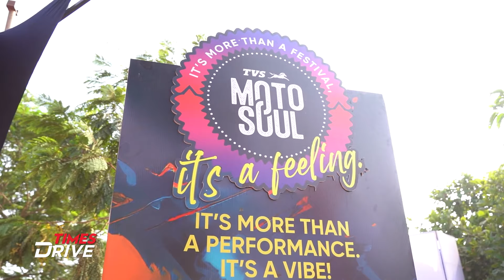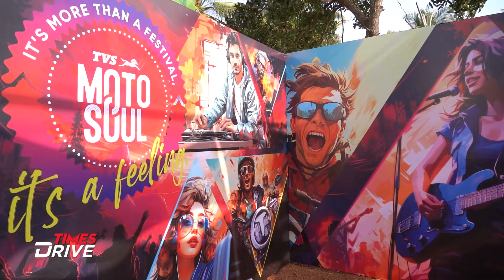2024 TVS Apache RTR 160 4V | Looks, Feature & More | Detailed Walkaround in Hindi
In this video, join Ankur Taneja as he presents the 2024 TVS Apache RTR 160 4V. This edition now comes equipped with Dual-Channel ABS and multiple driving modes, among other features. With the Price of ₹1.35 lakh (ex-showroom), is this pricing a game changer? Watch the video to know.